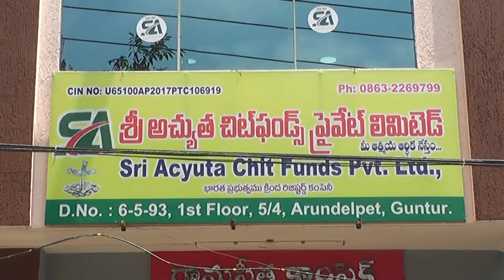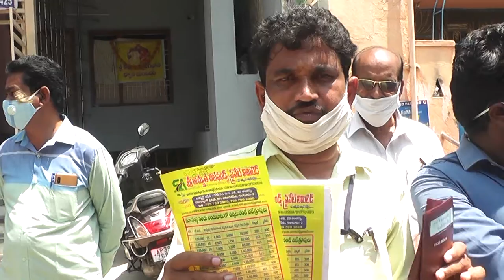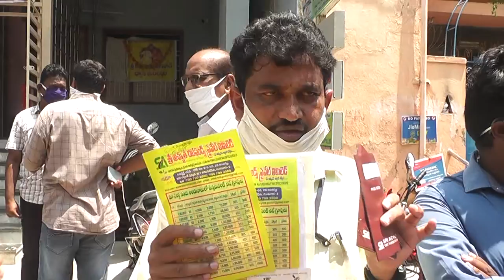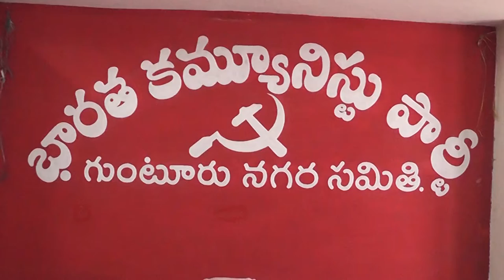29-07-2020 Guntur News